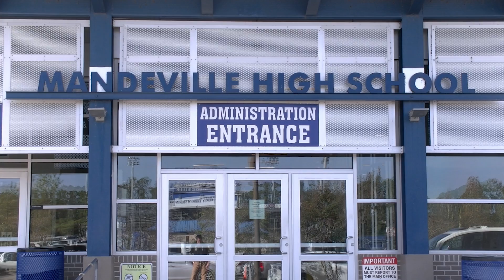2017 All-American Selection Tour | Joseph Bulovas